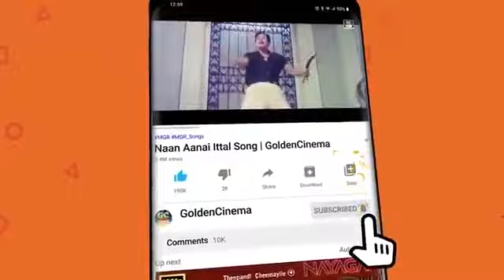இரவில் கேட்க இளையராஜா சோக பாடல்கள் | Iravil Ketkum Ilayaraja Soga Padalkal | Tamil Songs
Winnerr Cinemas